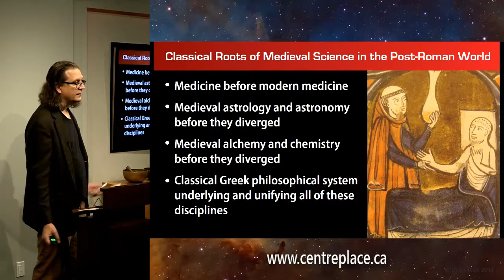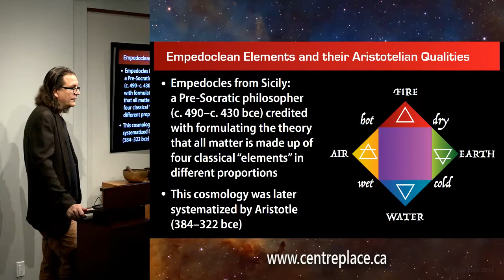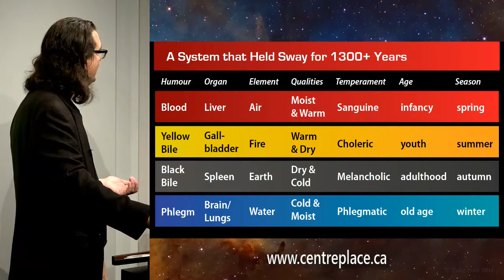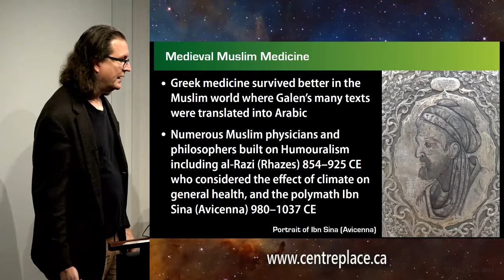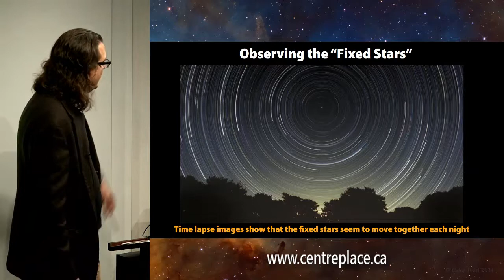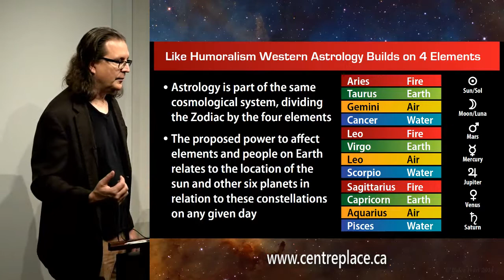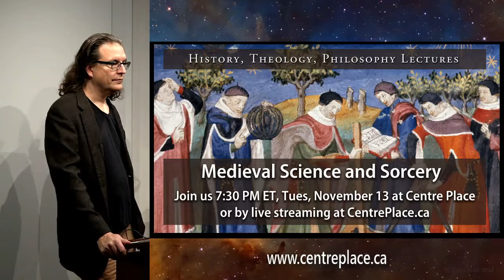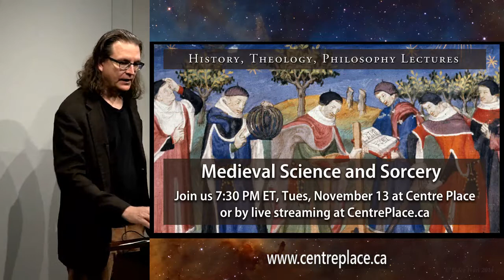Medieval Science and Sorcery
Medieval Science and Sorcery - Back before there was a difference between astrology and astronomy or alchemy and chemistry, Medieval science looked significantly different than its Modern-day heir. We’ll look at the philosophical underpinnings that Medieval thinkers inherited from Antiquity and how their ideas about the natural world worked systematically.